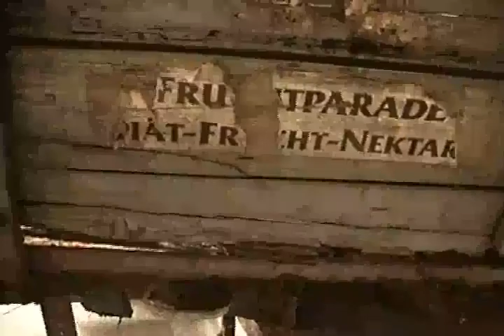PICKLE-UP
04/SEP/08 — 04/OCT/08
UJINO MUNETERU
CROSSBAND
at PSM, Berlin, Germany